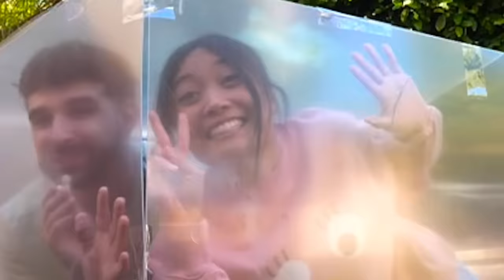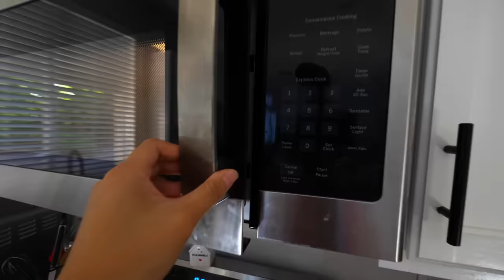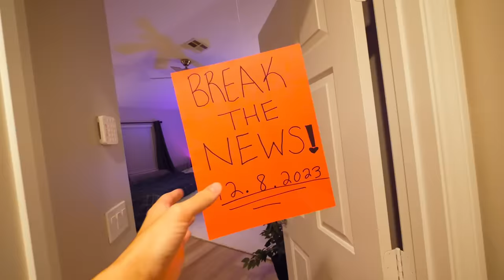TRAPPED with REGINA for 24 Hours Inside a Box!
After many comments saying Regina is my girlfriend and we are secretly dating, I decided to trap ourselves inside a box for 24 hours to get the truth out of us!